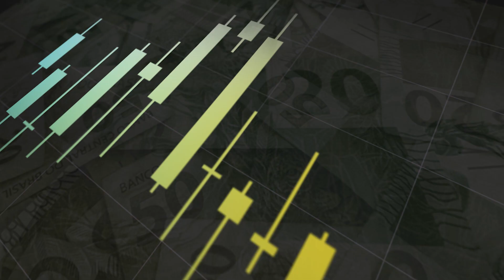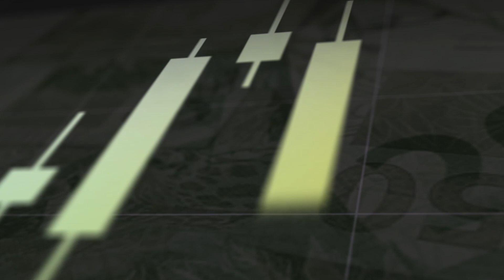Juros americanos derrubam bolsas, Ibovespa -0,75% e Dólar R$ 5,67"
Olá, seja bem-vindo ao Fechamento de Mercado da Levante de 2ª. feira, dia 10, comigo Flávio Conde. O Ibovespa fechou em baixa de 0,75% a 101.945 mil pontos e dólar R$ 5,67 alta de 0,78% enquanto as bolsas americanas caíram pelo 4º. dia consecutivo com Dow Jones -0,45% e Nasdaq estável. O motivo de mais um dia de quedas foram juros dos 10 anos americanos subindo para 1,77% a.a. de 1,73% a.a. na sexta e como isso o dólar subiu +0,30% no exterior. No Brasil, os juros futuros também subiram com a nova projeção de Selic a 11,75% hoje de manhã pelo Focus e impactaram negativamente o Ibovespa.
Destaques de alta com Usiminas e CSN porque parte de investidores entendem que menor produção de aço seria benéfico para preços e Pão de Açúcar sobe 2% com investidores aproveitando a queda da ação abaixo de R$ 20.
Destaques de baixa Inter devolvendo parte da alta de 6ª. e podendo ser prejudicado por juros maiores. Magali e Méliuz também caiu com juros maiores.